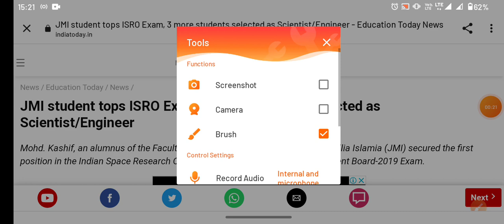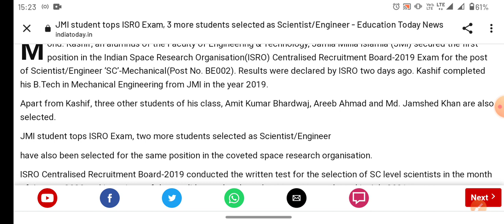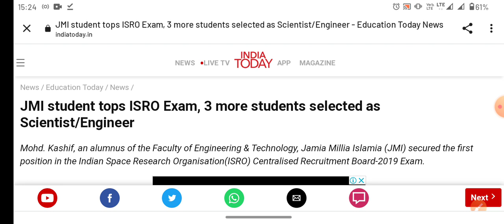Jamia Millia Islamia University